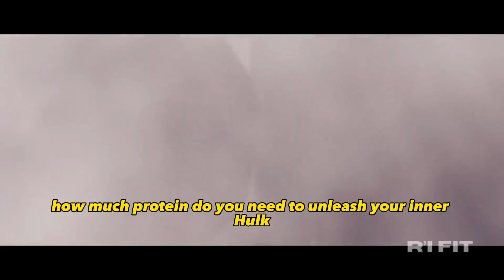Fitness Simplified: protein & building muscle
Discover the ultimate guide to post-workout protein shakes in our "Fitness Simplified" series! 💪🥤 Whether you're a beginner or a seasoned fitness enthusiast, this video breaks down the benefits and essentials of Protein and building muscle. Learn why they're a game-changer for muscle recovery, growth, and overall fitness.

In this episode, we'll debunk common myths and share low-key tips for optimizing your workouts. Plus, how protein works to keep your fitness journey exciting.

Post-workout protein
protein shake benefits
fitness tips
protein shake recipes
workout nutrition
fitness for beginners
protein powder
build muscle
exercise recovery
protein after workout
fitness simplified